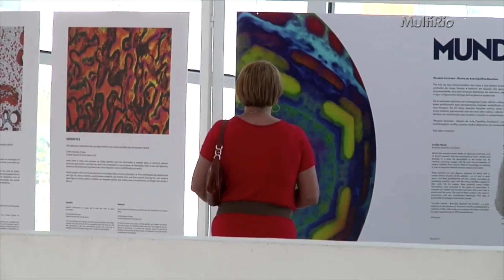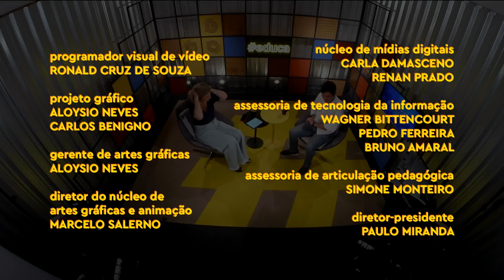Volta às aulas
Este educa vai abordar as diversas medidas que a Secretaria Municipal de Educação do Rio de Janeiro tem adotado para combater a evasão escolar e tornar as salas de aula cada vez mais atraentes para os estudantes. Para conversar sobre esse tema, Flavia Lobo recebe o secretário municipal de Educação do Rio, Renan Ferreirinha.